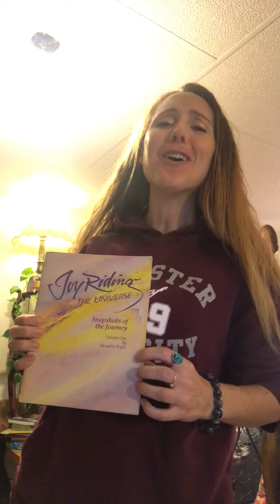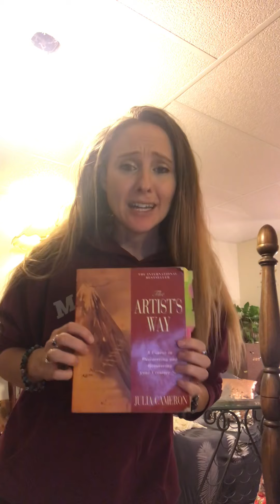Read All About It Plus What’s Coming!!! Let’s End 2021 on Our Terms Our Way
Handstands on Christmas Eve seems appropriate because it taught me about the tipping point in collective consciousness.
Let’s now choose to take back how we will frame 2021 and how we step into 2022!!!